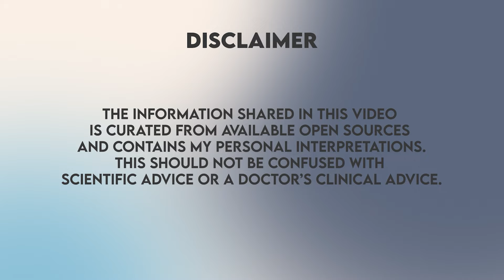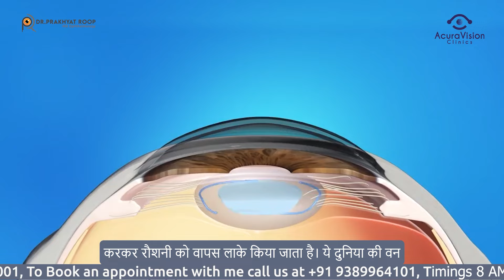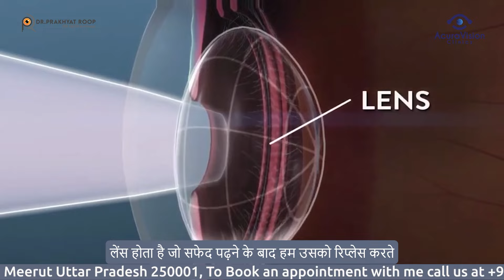Cataract Complication Treated Vision Back in 3 Days: पुतली के ऑपरेशन से हुई नज़र ठीक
In this video, Dr. Prakhyat Roop discusses revolutionary techniques that significantly improve outcomes for patients experiencing complications from common eye conditions like cataracts. With extensive training from AIIMS, New Delhi, Dr.Prakhyat  Roop showcases how we can quickly and safely restore clarity to patients' vision using the latest procedures.

Highlighting real patient stories, Dr. Prakhyat Roop explains how these advanced techniques have avoided the need for more invasive pupil transplants, leading to successful vision restoration within days. The video offers hope and detailed information for those fearing eye surgery due to potential complications.

We aim to educate and empower our viewers by debunking myths about eye surgery and encouraging timely consultations with specialists. By choosing the proper care at the right time, vision problems can be effectively managed and often fully resolved.

FOR OPD APPOINTMENT: ( ओ.पी.डी. मे दिखाने के लिए )
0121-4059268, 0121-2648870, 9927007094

( मोतियाबिन्द दिखाने के लिए)

FOR LASIK / SPECATCLE REMOVAL -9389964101
( लेसिक व चश्मा हटाने से संबन्धित )

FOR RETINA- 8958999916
( रेटिना से संबन्धित )

0:33 Intro
3:42 What is DMEK ?
6:38 Success Ratio of DMEK & PK Transplant
7:12 Outro